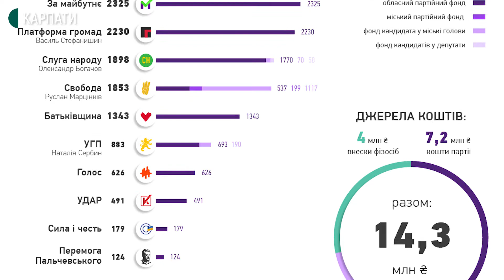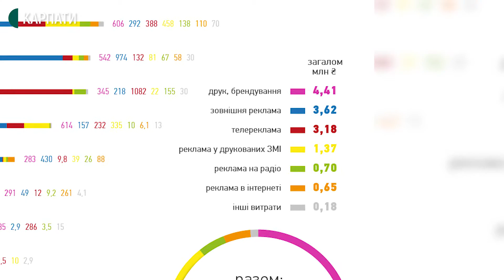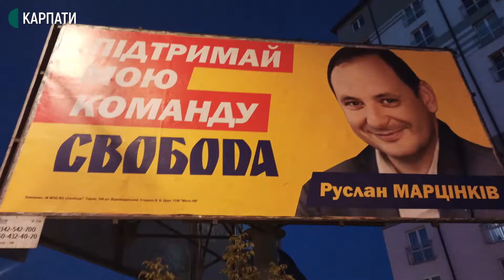Мільйони на передвиборчу рекламу на Прикарпатті. На що політсили витратили гроші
14,3 мільйонів гривень витратили політичні партії в Івано-Франківській області на свою виборчу кампанію. Такі дані оприлюднив на своєму сайті Рух Чесно.